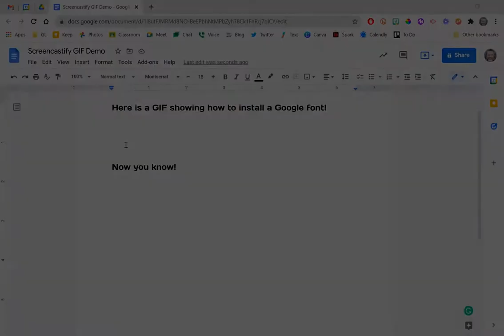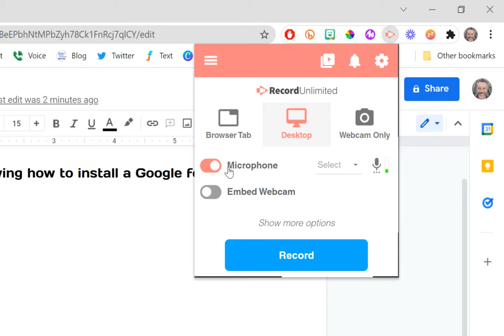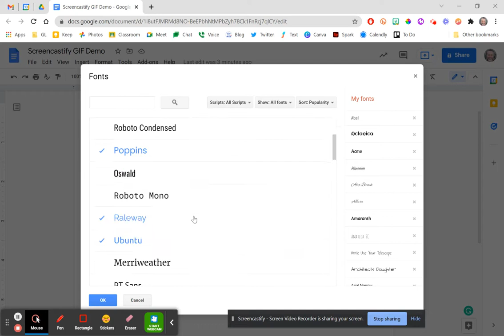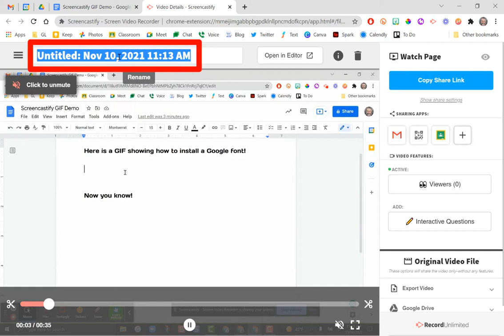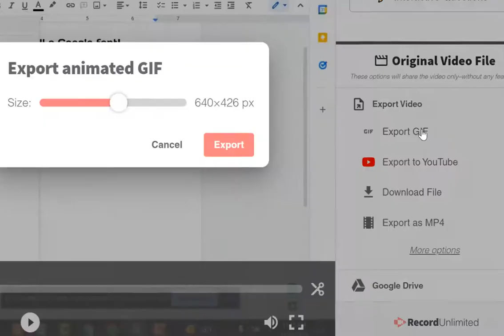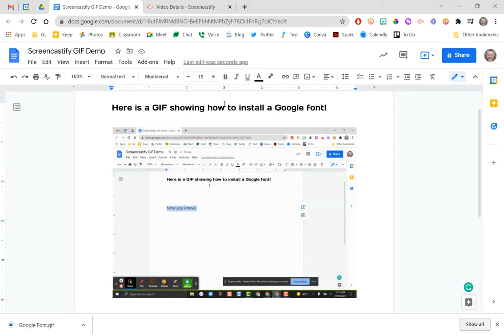Create a GIF with Screencastify